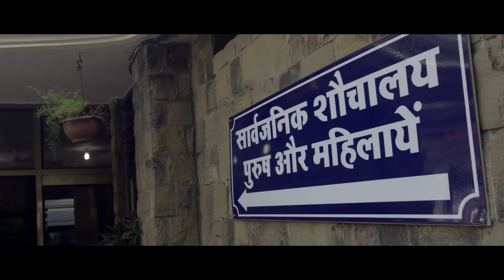Swachh Bharat Mission - TVC #2 - Suresh Raina